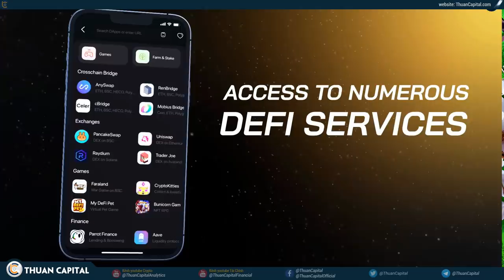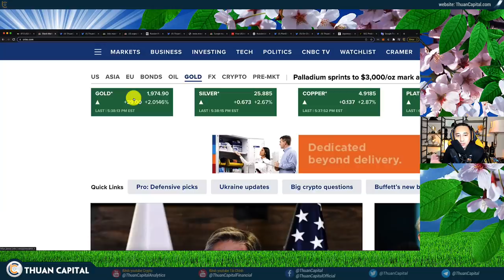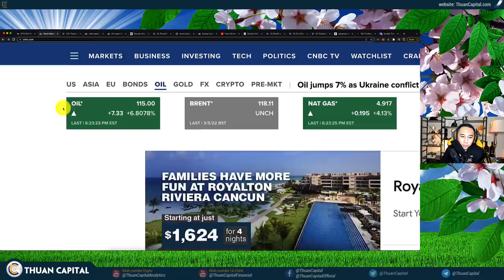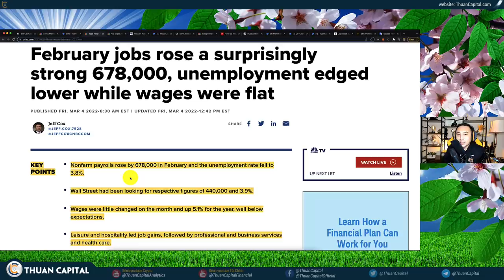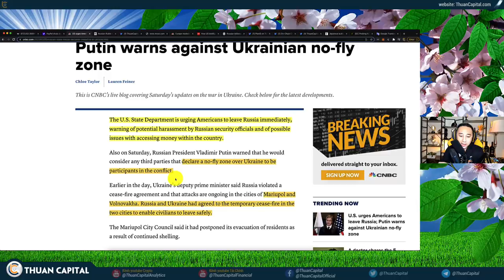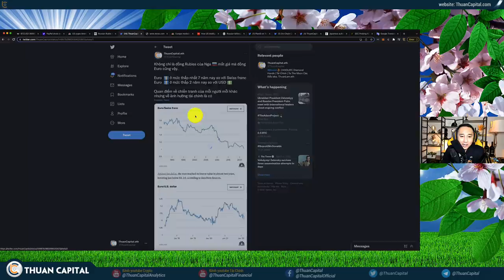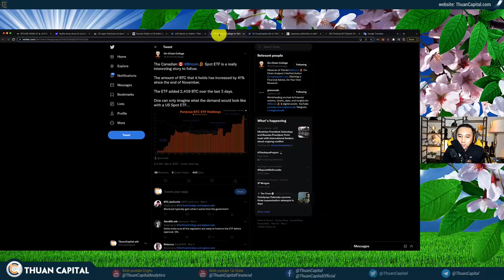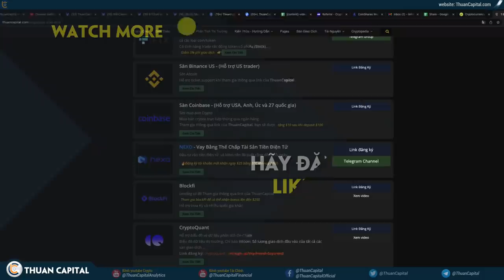1268 - Mọi Người Lại Lo Sợ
THÔNG TIN TÀI TRỢ:
Forbitspace DEX super aggregator